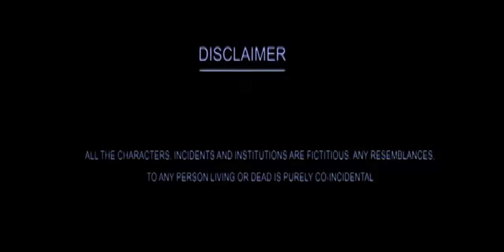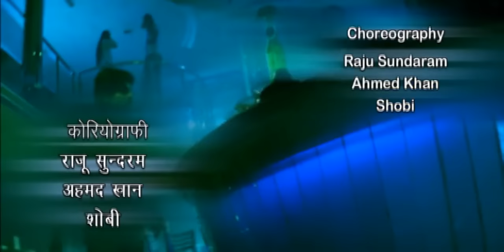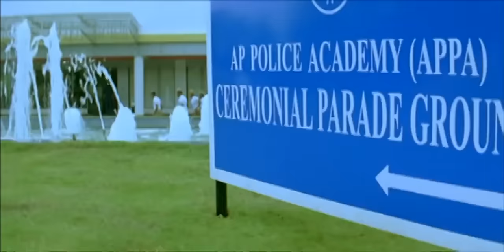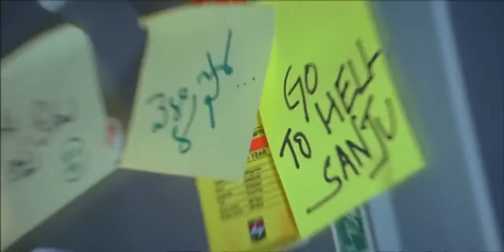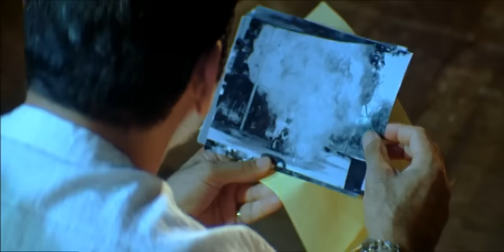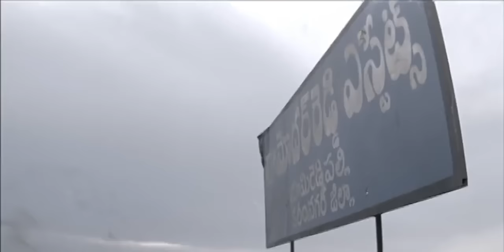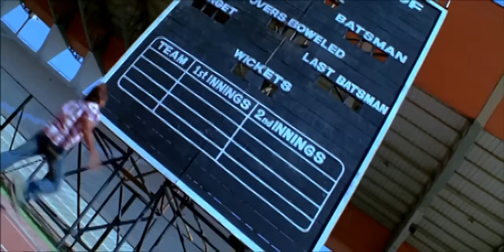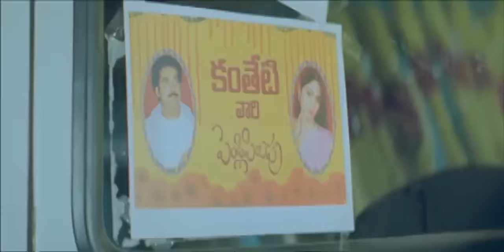Yeh Hai Jalsa (2008) - Pawan Kalyan, Ileana D'Cruz | South Indian Movie Hindi Dubbed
Sanjay, a young man, joins an extremist group after having had a tough childhood. A police officer decides to guide him towards a better path and in doing so, his daughter falls in love with Sanjay.